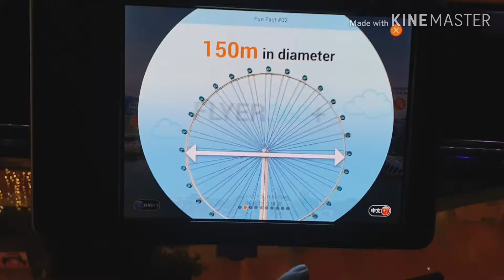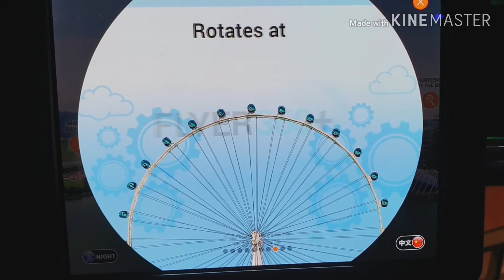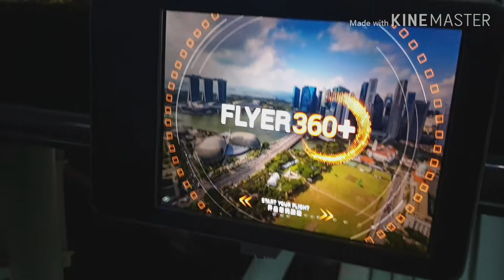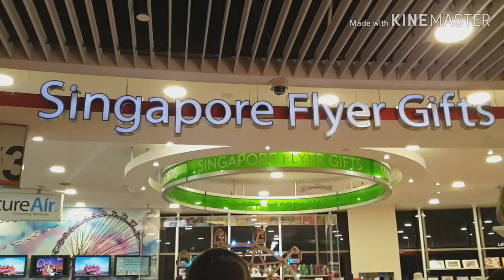Sensasi Naik SINGAPORE FLYER di Malam Hari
Salah satu travel spot yang terkenal di Singapore adalah Singapore Flyer.
Pemandangan dari Singapore Flyer memang keren. Yang belum pernah naik, Saya recommend untuk naik paling tidak sekali seumur hidup.